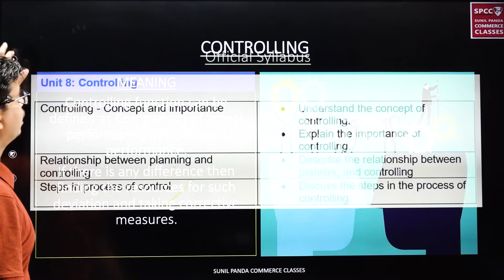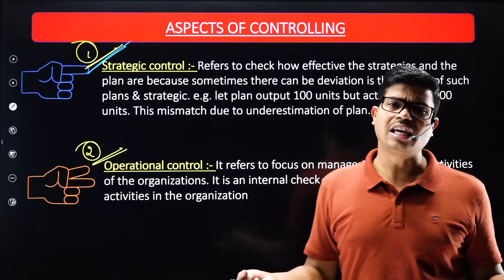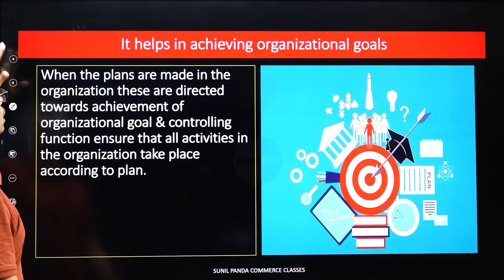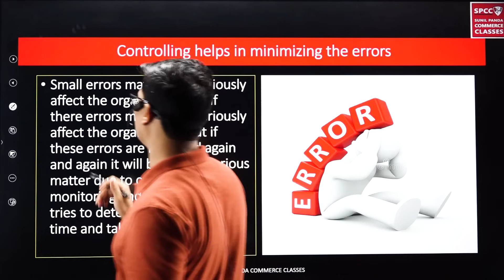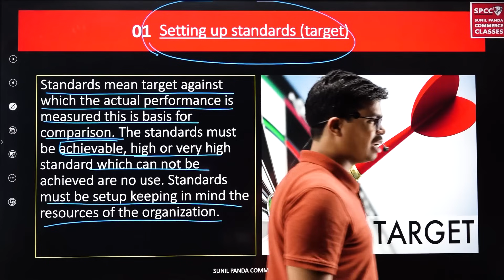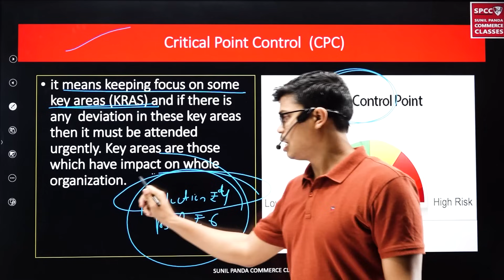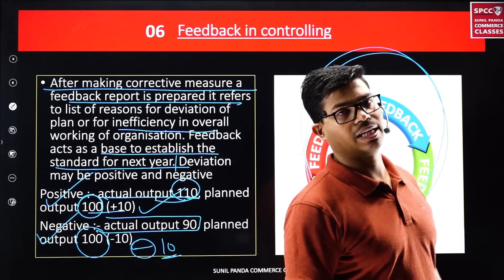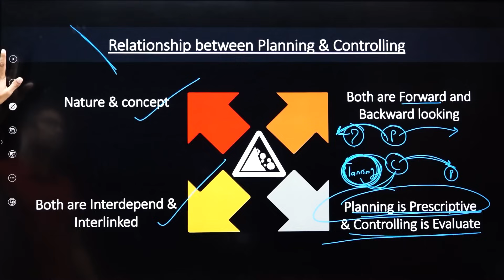Controlling | Detailed One shot | MUST WATCH | Class 12 Business studies for Pre Board & Boards 2024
In this video, Sunil sir has revised entire controlling chapter of business studies class 12 CBSE.

FOR IOS USER Download My institute App and put my Org code : SPCC and Log in Through OTP.

Topics Covered.
0:00 - Introduction.
00:27 - Official syllabus.
00:42 - Meaning of Controlling.
03:45 - Aspects of Controlling.
07:17 - Nature or feature of Controlling.
08:52 - Importance or benefit of controlling.
15:10 - Controlling process.
22:18 - Critical Point Control (CPC).
24:16 - (MBE) Management by exception.
28:31 - Relationship between planning and controlling.

BEST WISHES
( SUNIL PANDA )